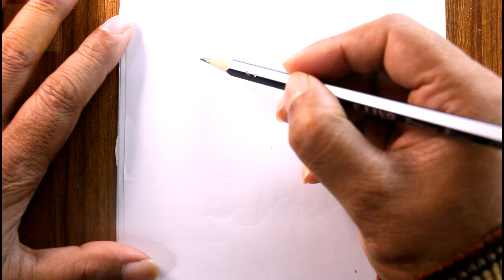How TO Draw Rabbit Easy/Rabbit Drawing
i draw the Rabbit with pencil on art paper on my easy technique.
i like drawing, pencil sketch water color acrylic flower painting,
natural scenery painting abstract painting and abstract expressionism.
i hope every one like my art works...thank you so much